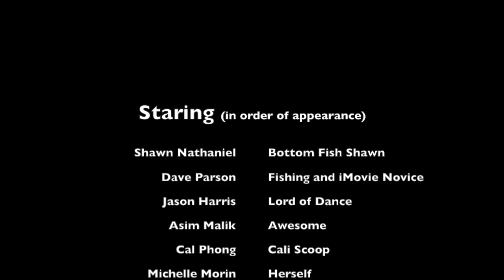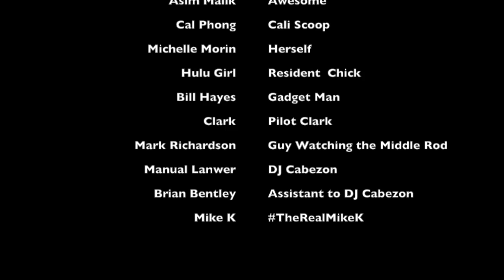Fishing NorCal 2015 recap on the Tomcat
Fishing 2015 recap - Northern California